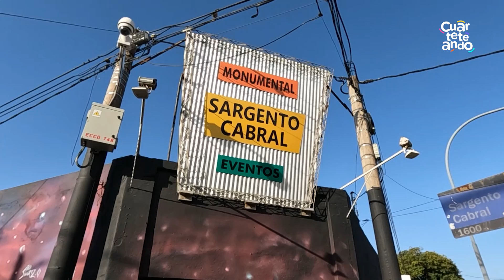CACHUMBA en el SARGENTO CABRAL: así llegó el cuarteto de barrio al Monumental en 1997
Fernando el Turco Oliva cuenta la historia de su debut en el Monumental Sargento Cabral en 1997.